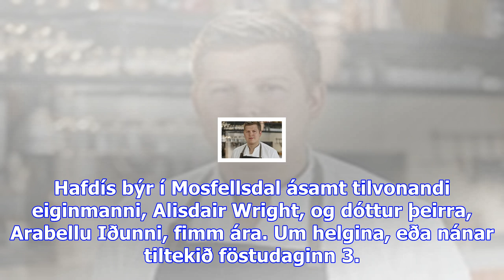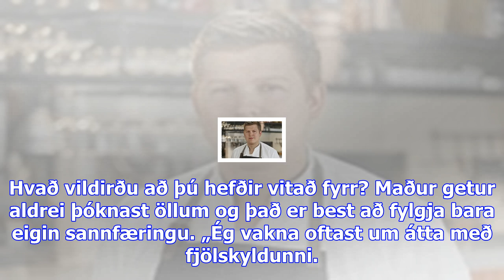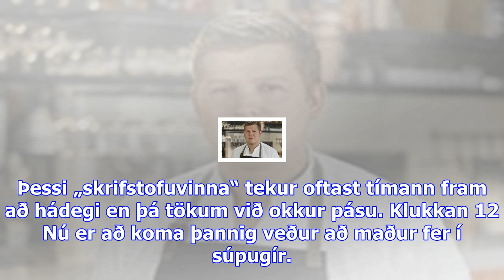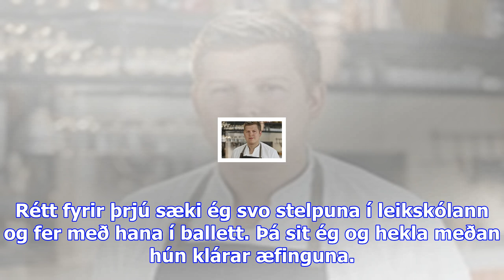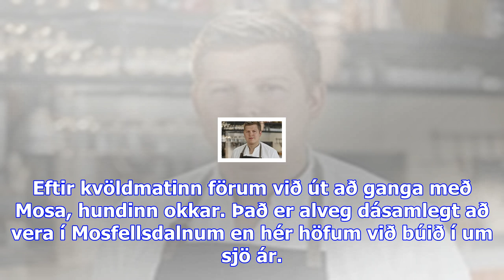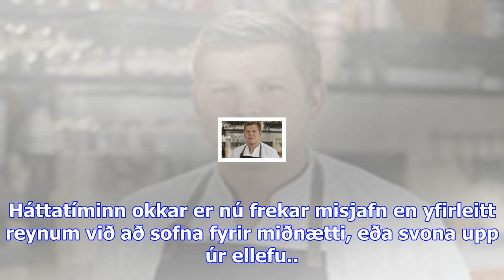Dagur í lífi: hafdís huld þrastardóttir - dv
Hafdís fæddist 22. maí árið 1979. Hún ólst upp í vesturbæ Kópavogs hjá foreldrum sínum og tveimur yn...